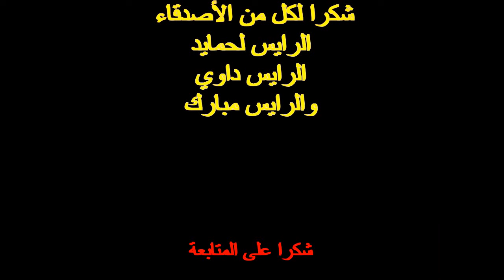مصيد تيكرت صيد كمية كبيرة من السمك ودخول كتاب كينيس بأكبر اسم بالسمك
الصيد شمال كاب غير أكادير   تيكرت. في هذا الفيديو تمكنا من صيد كمية كبيرة من سمك شرن وكبايلة وركبنا اكبر اسم باستعمال السمك
الفرجة والمتعة دائما حاضرة مع هواية الصيد بالقصبة
رحلة الصيد في البحر
 تجدون ايضا في القناة مجموعة من فيديوهات تبين مواقع صيد مختلفة وتوضح تقنيات الصيد بالقصبة ومعلومات كثيرة عن طرق الصيد وتفاصيل الخرجات ورحلات الصيد
تعلم مهارة الرمي أو اللونص بالقصبة لصيد الأسماك

الصيد بالقصبة
صيد الشرغو
تقنية الصيد بالقصبة
طاجين الحوت
الصيد بالقصبة
صيد الشرغو
تقنية الصيد بالقصبة
ولا تنسوا الإشتراك في القناة دعما لنا وشكرا
طاجين الحوت
الصيد بالقصبة